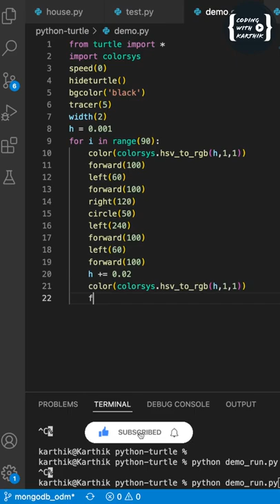Python Turtle Graphics 7 | multi colors designs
new design with python Turtle
coding status video | WhatsApp status video | programming shorts
Cool python Turtle graphics using python turtle
coding for beginners
learn coding
what is coding
coding class
python coding
coding for beginners
learn coding
what is coding
coding class
python coding
python for beginners
python full course
code with python
python tutorial
python learning for beginners
python projects
python programming
learn python
python basic tutorial
python course
python basics
flask tutorial
flask tutorial web development with python
flask python
node js tutorial
node js
node js project
what is node js
node js full course
node js crash course
middleware in node js
rest api node js
node js full tutorial
express js
express js tutorial
what is express js
express js tutorial for beginners
nodejs and express js tutorial
express js project
react js tutorial
react js
redux in react js
react js for beginners
what is react js
crud operation in react js
react js crash course
form validation in react js
react js projects
netlify tutorial
how to deploy react app on netlify
deploy react app to netlify
netlify cms
netlify hosting
netlify deploy website